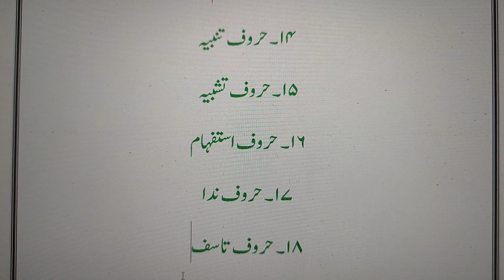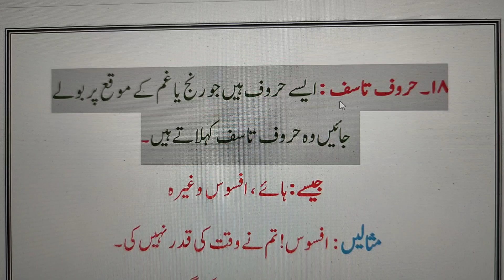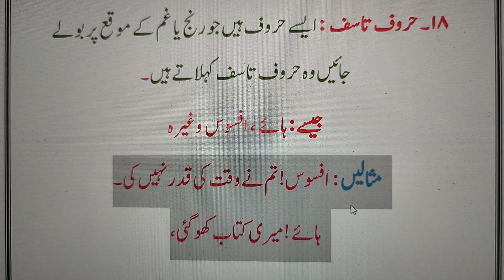types of words ! حرف کی قسمیں ،hurf tambeeh, Huruf tashbeeh , Huruf istifhaam, Huruf nida , part-25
Best wishes.
Hello Guys in this Video about Urdu Grammar.

حرف کی تعریف اور اس کی قسمیں

حروف  تنبیہ کی تعریف
 حروف  تشبیہ کی تعریف
حروف  استفہام کی تعریف
حروف  ندا کی تعریف
حروف تاسف کی تعریف

Hurf ki tareef or Uski qismen
Huruf tambeeh  ki tareef
Huruf   tashbeeh ki tareef
Huruf  istifhaam ki tareef
Huruf  Nida  ki  tareef
Huruf  Ta,assuf  ki tareef

Is channel Par Urdu Grammar padhe bilkul Shuru se ..

Very Important Note :
Urdu Grammar for All students , very important for competition exam and Class 9th , 10th , 11th , 12 th and for All State TET (Urdu ) & State TGT ,PGT Urdu Teaching Exam

Urdu Qawaid ( grammar ) ka Sikhna bht zaruri hai jo log Urdu Grammar Sikhna Chahte Hain wo Isiliye ta ke sahi se urdu padh sake or likh Sake to Ye Channel Un He Logon k Liye Hai Agr Apne hamare Channel  URDU DARSGAH  Ko follow kiya To jaldi He InshaAllah Ap log Urdu Qawaid ke Mahir Honge

Is Video m humne Urdu Qawaid Me Hurf ki tareef Hurf ki qismen batayi hain ..   chudhwi qism Huruf tambeeh  (حروف تنبیہ )  Or pandrwi  qism  Huruf tashbeeh ( حروف تشبیہ)   ) solvi  Qism Huruf  istifham (  حروف  استفہام  )  satrwi Qism  Huruf Nida  (  حروف  ندا ) Atharwi  qism  Hurfu Ta,assuf  (   حروف تاسف )  Ke Bare Mai Misaal ke sath  Achche Se Samjhane Ki Koushish ki hai !!